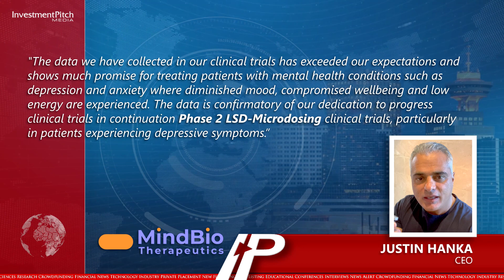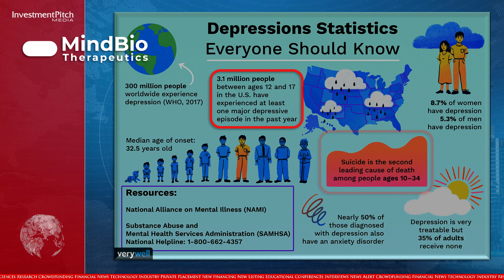MindBio Therapeutics has published its first Peer Reviewed Paper in Biological Psychiatry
230509
I’m Ebony North for Investmentpitch Media   Thanks for joining us today

MindBio Therapeutics (CSE:MBIO), through its scientific collaborators, has published its first Peer Reviewed Paper in Biological Psychiatry.

Biological Psychiatry, an official journal of Psychiatric Neuroscience and Therapeutics, is one of the most selective and highly cited journals in the field of psychiatric neuroscience.

Having completed the world's first government approved take-home LSD-Microdosing clinical trial, this peer reviewed scientific paper, examined the effectiveness of LSD-Microdosing in a non-clinical laboratory environment, where healthy participants self-administered the drug at home under double blinded and placebo controlled conditions.

MindBio’s scientific collaborators expect to publish a further 7 important scientific papers in the coming year, announcing significant findings from the substantial amount of data collected from wearables, blood and DNA analysis, EEG and other biometric and psychometric data collected from the Phase 1 trial.

Eighty healthy male volunteers were randomised into an LSD group and a Placebo group, receiving 14 doses every 3 days for 6 weeks, with the first doses given in a supervised laboratory setting, and the other doses self-administered at home.

The advantage of micro-dosing LSD as opposed to macro-dosing is that patients can take the drug and then get on with their day in much the same way they would when taking anti-depressant medication.

Notably, there were no serious adverse events recorded and on dose days participants had substantial improvements in mood including increases in energy, social connectivity, creativity, wellness and happiness.

Justin Hanka, CEO, stated: "The data we have collected in our clinical trials has exceeded our expectations and shows much promise for treating patients with mental health conditions such as depression and anxiety where diminished mood, compromised wellbeing and low energy are experienced. The data is confirmatory of our dedication to progress clinical trials in continuation Phase 2 LSD-Microdosing clinical trials, particularly in patients experiencing depressive symptoms.”

Based in Melbourne, Australia, MindBio Therapeutics has a leading presence in microdosing of psychedelic medicines, investing in research that forms the basis for developing novel and clinically proven treatments including digital technologies and interventions to treat debilitating health conditions such as depression, anxiety and other related mental health conditions.

The two separate Phase 2 take home LSD-Micro-dosing trials are fully funded and due to start shortly for the treatment of Major Depressive Disorder, commonly known as depression, and late-stage cancer patients experiencing emotional distress.

According to the National Alliance on Mental Illness, 300 million people worldwide experience depression.

In the United States alone, 3.1 million people between the age of 12 and 17 have experienced at least one major depressive episode in the past year, with suicide the second leading cause of death among people aged 10 to 34.

The shares, which recently began trading of the Canadian Securities Exchange, are trading at $0.34.